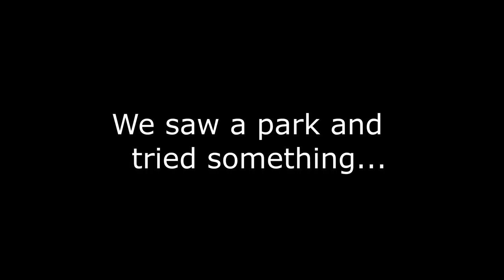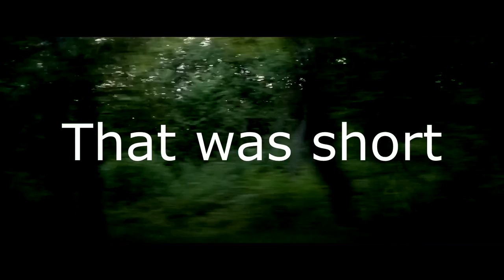Georgia Trip (Day 4) : A Short One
What is up Youtube. Hope you guys liked the video.